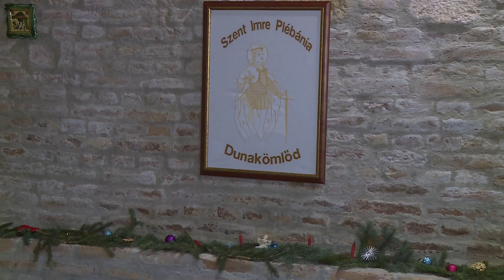Adventi programokkal várják az érdeklődőket a dunakömlődiek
December 1-jén újra megnyitja kapuit az Adventi udvar Dunakömlődön. A szervezők ismét változatos programokkal készülnek az ünnepi időszakra. A programsorozatot idén négy alkalomra tervezték. A fellépők között lesz a Paks Városi Vegyes Kar, Benkő András kobozművész, az Atomerőmű Nyugdíjas Klub népdal köre. A karácsonyvárás utolsó estéjén a Paksi Deák Ferenc Általános Iskola 3. a osztályos tanulói adnak ünnepi műsort.